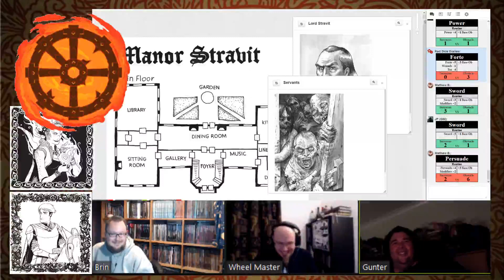Highlight: Burning Wheel - Dinner for One Part II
One heroes attend an invite from Duke Stravit, but does something sinister lurk behind the noble facade.
(((Please note: Due to some interference I had to cut this into two, snipping out a small section - my apologies))) -- Watch live